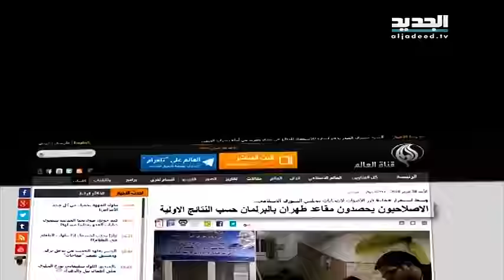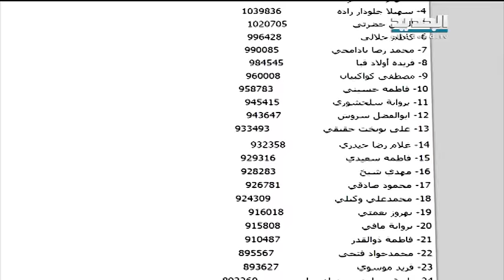إيران إصلاحيةٌ حيث لا يجرؤ الآخرون- عنان زلزلة